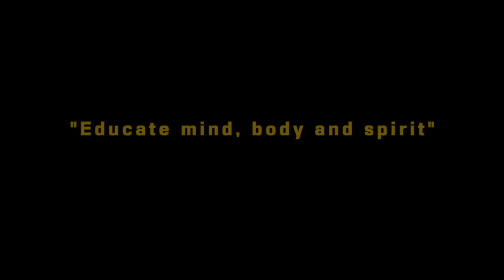Interview de Pierre Masse - Animateur Sportif à l'Internat Bois Robert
Une école bilingue internationale à 1h30 de Paris
Bois Robert est un internat permanent de référence mixte collège et lycée fondé en 1968. C’est une école bilingue internationale qui propose un cursus FLE et un double cursus franco-américain.

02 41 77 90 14